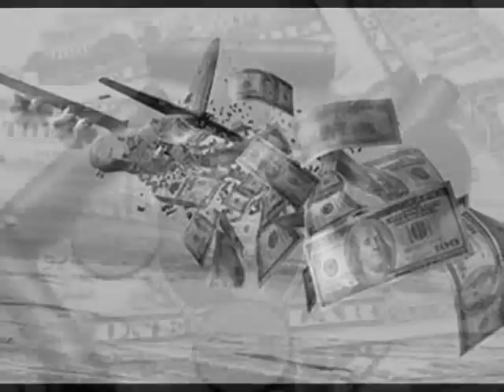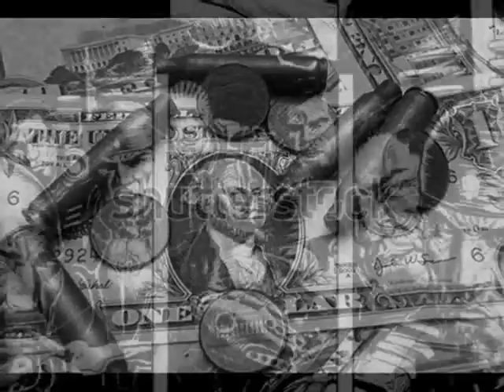Pathe Pathe Sankaa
Another song from the famous "Nabajibaner Gaan" of Jyotirindra Moitra. Singers: Preeti Bandopadhyay, Reba Roychowdhury, Manilal Majumdar, Mandira Bhattacharya, Naren Mukhopadhyay, Kankan Bhattacharya, Gopa Mukhopadhyay, Pradip Roychowdhury, Arindam Chakraborty, Sangeeta Roychowdhury, Sankar Mukhopadhyay & Rita Bhattacharyya
Courtsey: Bharatiya Gananatya Sangha, Paschim Banga Raajya Committee